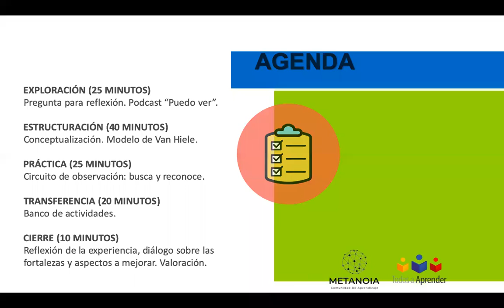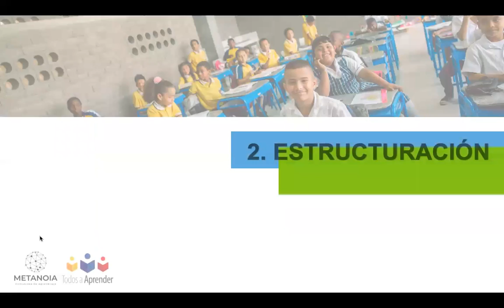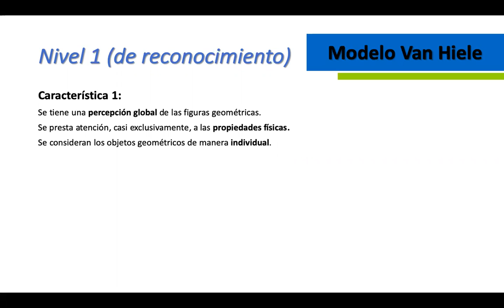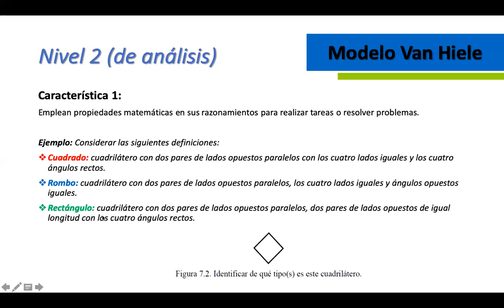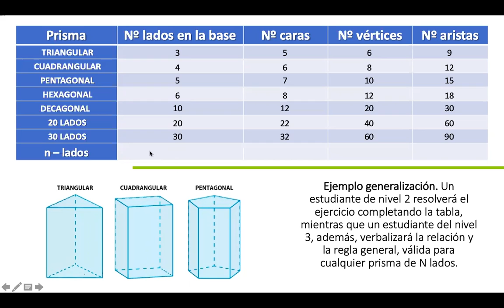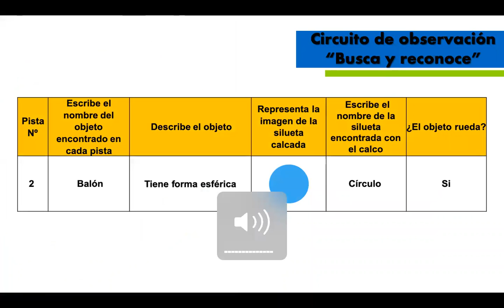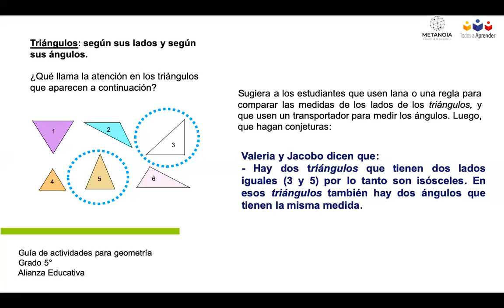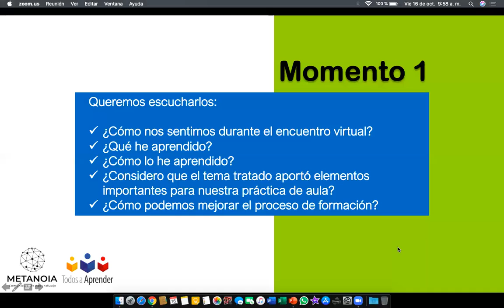Grados 4°-5° STS Matemáticas CICLO 3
Sesión de trabajo virtual desarrollada con docentes de 10 instituciones educativas de la ciudad de Manizales focalizadas por el programa Todos a Aprender. El propósito de la sesión es analizar el modelo de Van Hiele de razonamiento geométrico, estableciendo diferencias y similitudes entre bidimensionalidad y tridimensionalidad.